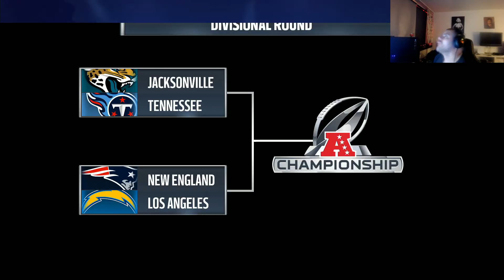MADDEN 18 FRANCHISE MODE: NFL DRAFT Players #13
♛ Socials Links!
★"Please note this is an unofficial video and is not endorsed

★"Please note this is an unofficial video and is not endorse